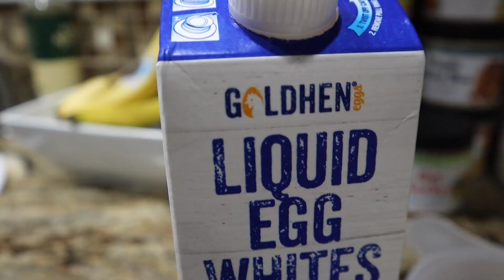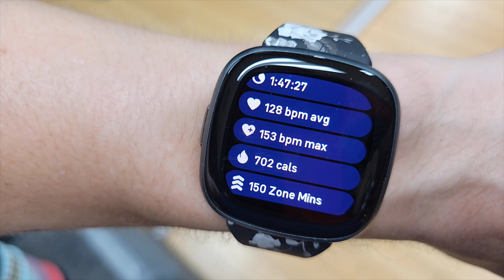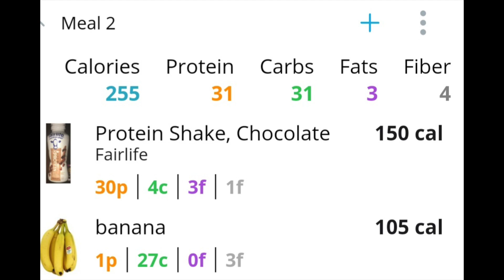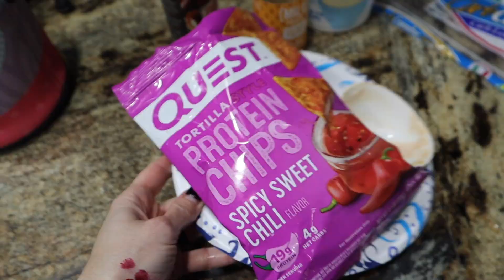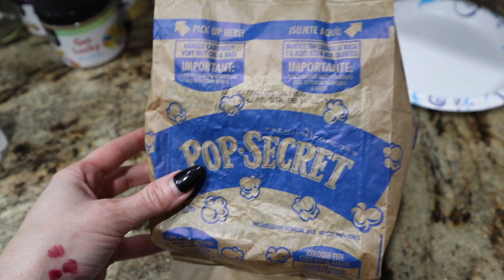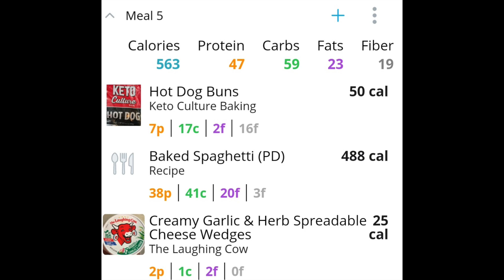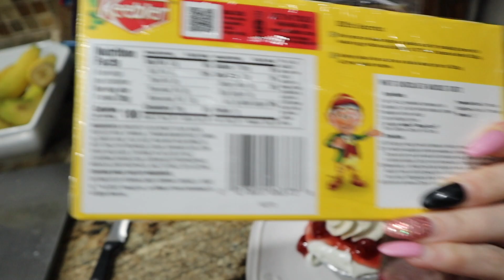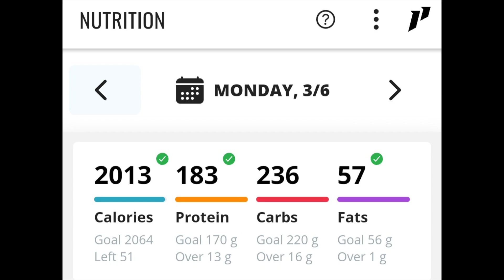FULL DAY OF EATING 2000 CALORIES | NEW GYM! & LEVELING UP | NICOLE BURGESS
Egg Microwave Maker:

Built Bar: Use NBURGESS to SAVE! (New Flavors Available NOW)

Direct Link to the MFF Cookbook: NBURGGESS Saves 10%

Fitbit Versa 2 Watch: